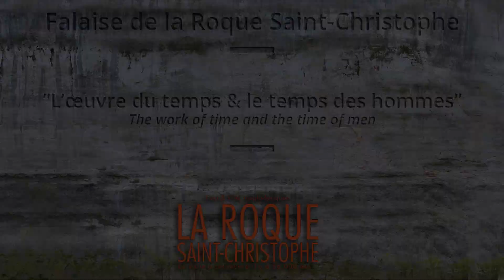Bande annonce film Roque Saint-Christophe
Extraits tirés du film d'évocation de l'habitat disparu du fort troglodytique de la Roque Saint-Christophe